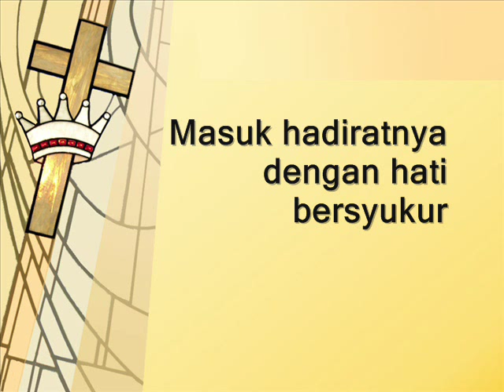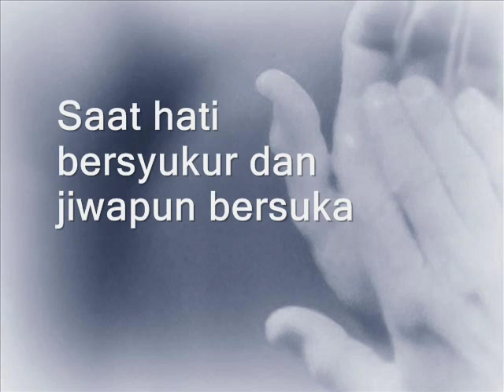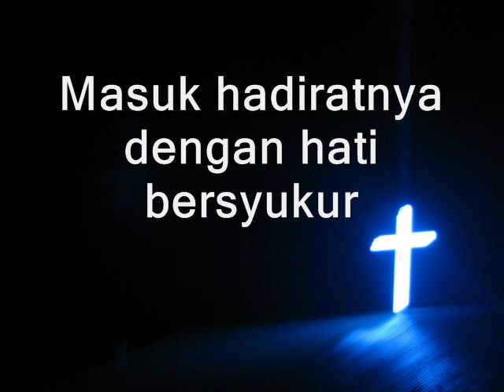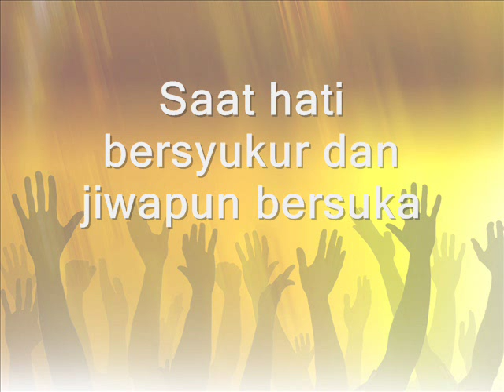Masuk Hadirat-Nya (Instrument)